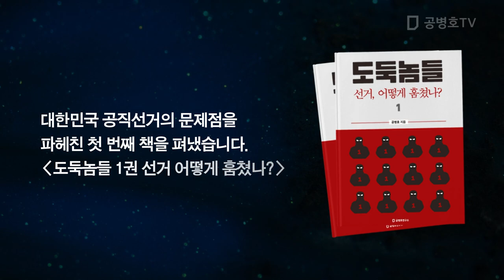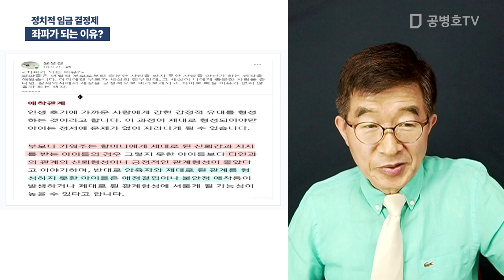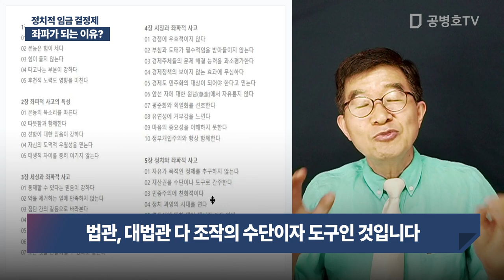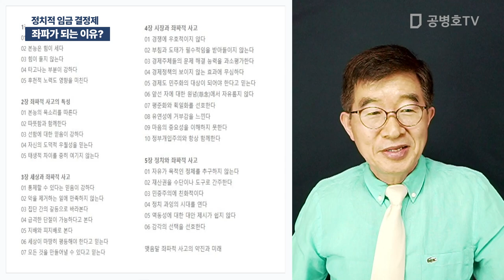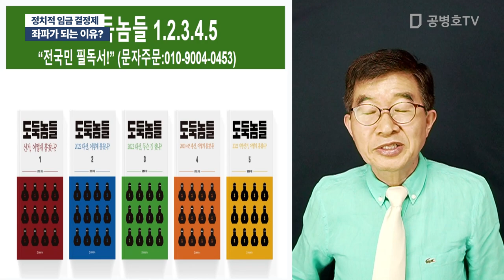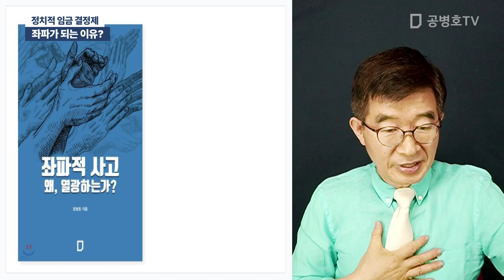정치적 임금 결정제 / 좌파가 되는 이유는? [공병호TV]